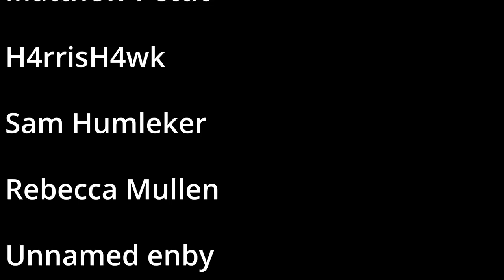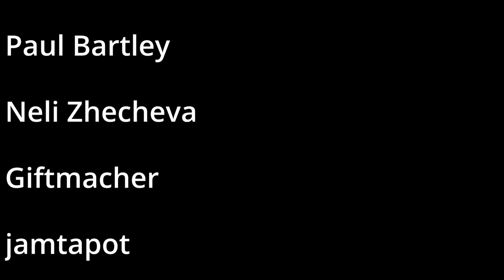Housing is F***ed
Starting a new series of shorter videos to put out between bigger projects. This one takes a look at housing, neoliberalism and subjectification